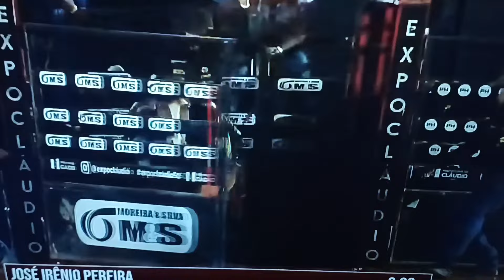FINAL EM CUTIANO DE CLÁUDIO 2O24